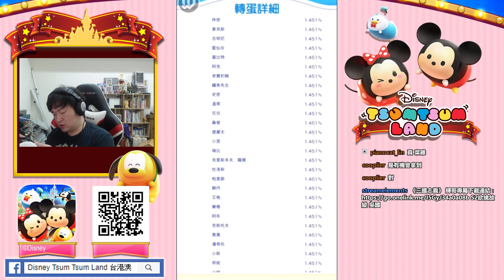【Disney Tsum Tsum Land】迪士尼手遊